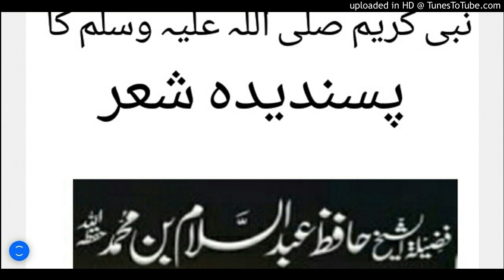Nabi Kareem SAW ka Pasandeedah she'rپسندیدہ شعر / Hafiz Abdul Salam Bin Muhammad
درس صحیح بخاری سے اقتباس